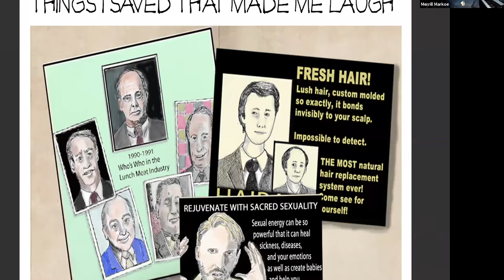Merrill Markoe presents We Saw Scenery in conversation with Robin Schiff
In her first-ever graphic memoir, four-time Emmy-winning comedy writer Merrill Markoe unearths her treasured diaries, long kept under lock and key, to illustrate the hilarious story of her preteen and teen years and how she came to realize that her secret power was her humor. Wielding her layered and comically absurd style, Markoe takes readers back through her time as a Girl Scout, where she learned that “scouting” was really more about learning housewifery skills, to her earliest crushes on uniquely awful boys and her growing obsession with television. Much has changed in our world since Markoe wrote in her diaries, or has it? Climate change wasn’t yet a rallying call, but the growing hole in the ozone preoccupied Markoe’s young mind. No one was flocking to the desert for Burning Man, but Markoe readily partook in the Ken Kesey Acid Test. As she charts the divide between her adolescence and adulthood, Markoe questions and berates her younger self, revealing how much is opaque to us in those young years. Perfect for fans of Roz Chast, Allie Brosh, and Lynda Barry, We Saw Scenery is a laugh-out-loud story of a girl growing up, told from the perspective of the woman she became, and it will speak to all who wanted to understand themselves in the midst of their own maturing.